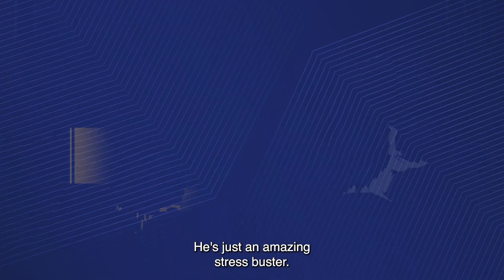Leaders Speak@Times Internet Episode 6 ft. Parul Sabharwal, Head Legal, Times Internet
Our next leader featured in our thought-leadership series Leaders Speak @TimesInternet is Parul Sabharwal, Head Legal, Times Internet.

In this episode, she shares her two cents on how aspiring legal professionals can up their game, her stress busters, a mantra that she swears by in life, qualities important for a leader to possess and much more!

Do comment & tell us what you ❤️ the most!